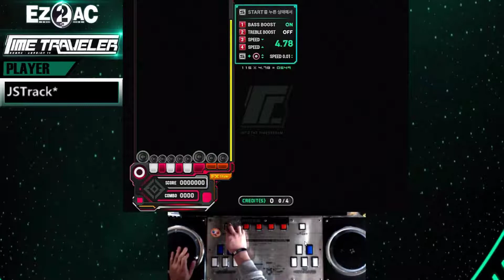EZ2AC TT 7K Standard Stay With Me SHD(10)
Option : None
Place : Noryangjin Jeongin Gamejang
Date : 18 Feb, 2019
Comment : 7키 본격 파헤치기